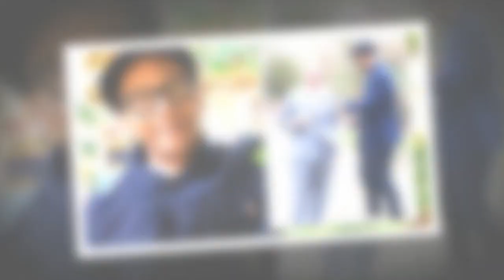The Repair Shop’s Jay Blades given 'grief' for ‘breaking protocol’